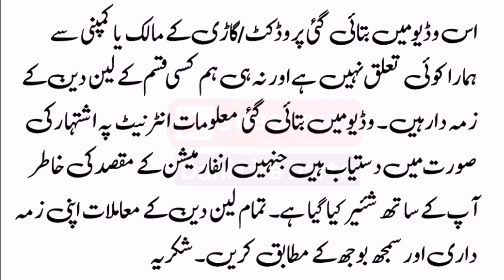Corolla GLI Car For Sale On Installment - Low Monthly Installment Plane - Olx Cars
Used cars for sale on installment plans,
olx Pakistan cars on installment,
Olx Pakistan used cars,
Toyota corolla gli for sale,
Low budget cars for sale,
Suzuki mehran for sale,
Suzuki Khyber,
Low Budget Cars Markets In Pakistan,
Lahore Township Market Cars,
Today 8 December 2020 Cars Bazaar